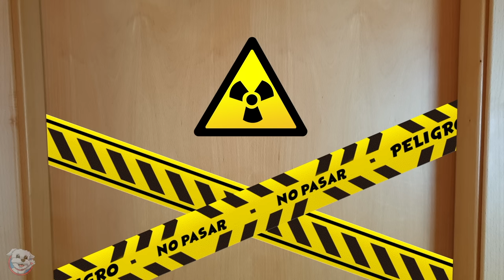PERRO vs PAPEL HIGIÉNICO CHALLENGE!🐶🔥🧻Anima Dogs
Dasha se enfrenta al reto Papel Higiénico Challenge!!🧻 Podrá superar el nivel 5 que es suuuper altooo? Si lo hace, ganará el CHALLENGE DEL PAPEL HIGIÉNICO!!🚽 No te lo puedes perder!